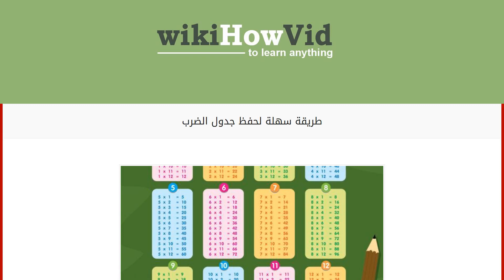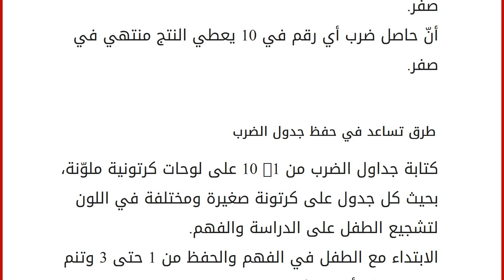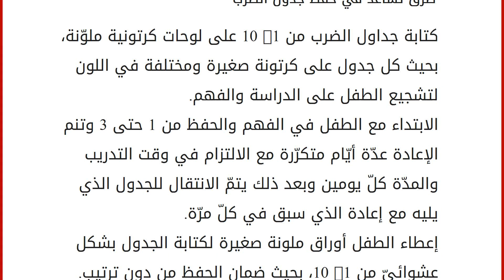طريقة سهلة لحفظ جدول الضرب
جدول الضرب
جداول الضرب من العمليات الحسابيّة المهمّة في الحياة العلمية والعملية، ويبدأ تعلُمها في المرحلة الابتدائية من عمر الأطفال، ويجد العديد من الأطفال الصعوبة في الحفظ والفهم لهذه العملية الحسابية، حيث إنّه يتمّ الانتقال بالطفل من العمليات البسيطة مثل الجمع والطرح للعمليات المعقدة بالتدريج ومن ضمنها جدول الضرب وما بعدها القسمة والمعادلات وغيرها، ولكن ليُتقن الطفل هذه العمليات يجب على الأم والمدرسة أن تُعطي كل ما لديها من صبر حتى يتم حفظ جادول الضرب بشكل ممتاز وبطريقة مفهومة لا تنسى بعد وقت قصير، وهنا سوف نقدم بعض الطرق التي تساعد الطفل بشكل ممتع وبسيطة التي نتعلمها بالمدلري حفظه. في بادئ الأمر يجب على الأم أن تتبع المنهجية التي تستخدمها المدرسة في تعليم الطفل، وذلك لعد تشتيت عقل الطفل بأكثر من طريقة، لذلك نجد معظم الأطفال يتداولون عبارة للأم أن هذه ليست الطريقة التي نأخذها مع المعلمة،